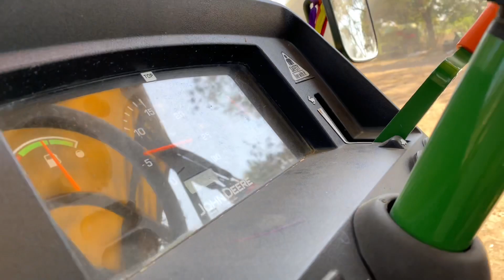John Deere 5310 finning fan से सोयाबीन को ग्रेडिंग कर बीज के लिये रखा लिया variety 60 दिन बाली है